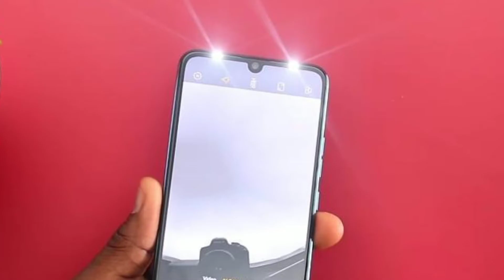Tecno Phantom 9 ll First Phone with Fingerprint scanner under 15000 ll India ll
NAMASKAR DOSTON,
Is video me humne baat ki hai Tecno k latest phone Tecno Phantom 9 k features, price & specifications k baare me. Ye pehla phone hai jisme Hume 15000Rs. k budget me in-display fingerprint scanner dekhne ko milta hai.